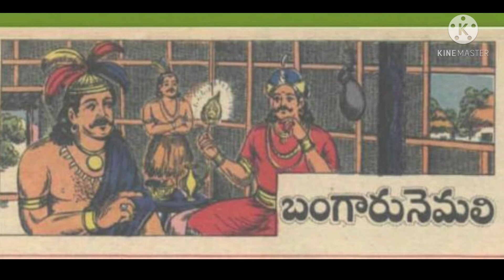chandamamakathalu బంగారునెమలి - Bangaru Nemali - Telugu Chandamama Story for kids